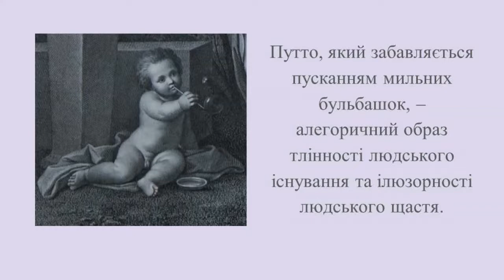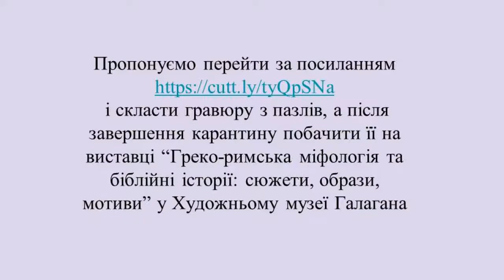Фрагмент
Чи ви замислювалися над символами середньовічних гравюр?
А пробували скласти пазл справжнього твору мистецтва?
Маєте таку можливість.
Пропонуємо перейти за посиланням і скласти гравюру з пазлів, а після завершення карантину побачити її на виставці “Греко-римська міфологія та біблійні історії: сюжети, образи, мотиви” у Художньому музеї Галагана